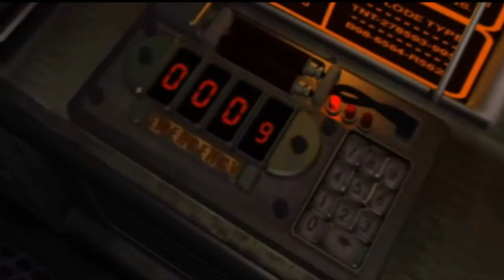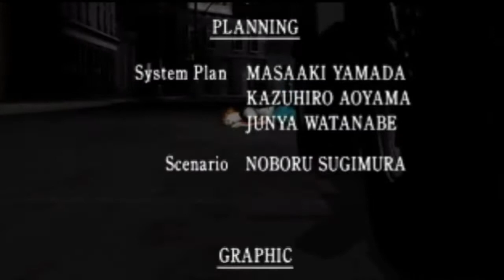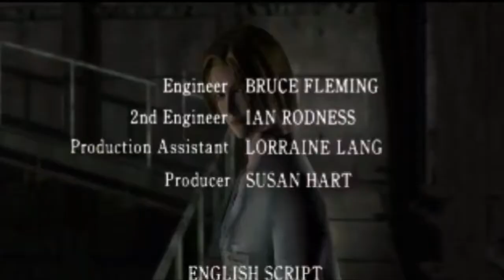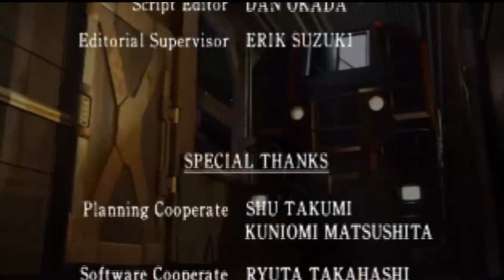Let's Play Resident Evil 2, Katz Plays | ep 17, B | The Invincible G-Virus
The epic A and B scenario conclusion has arrived! Mr X has had enough playing games, and it's an all out No holds barred assault as Leon barely clings to life in the epic conclusion... and the The Invincible G-Virus!

It has a been an amazing and nostalgic journey through memory lane. What served as just a refresher for myself and hype for the REmake 2 turned into a truly enjoyable nostalgic experience down memory lane. Thank you for journeying with me!